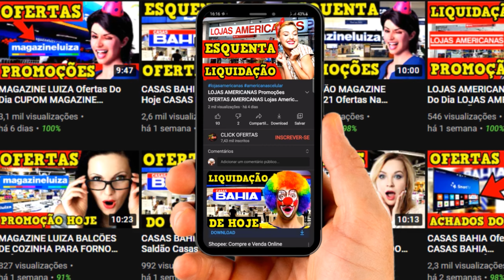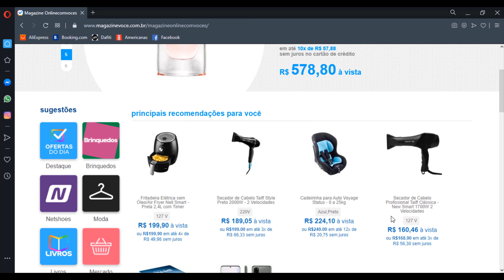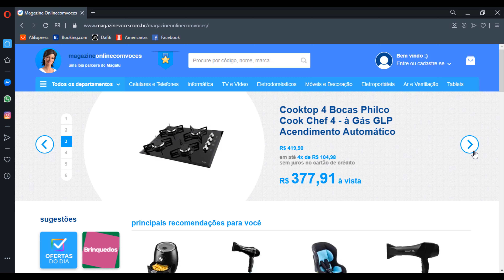MAGAZINE LUIZA Ofertas Do Dia CUPOM MAGAZINE LUIZA Promoção Magazine Luiza PROMOÇÕES DO DIA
MAGAZINE LUIZA Ofertas Do Dia LOJAS MAGAZINE LUIZA PROMOÇÕES Saldão MAGAZINE PROMOÇÃO HOJE